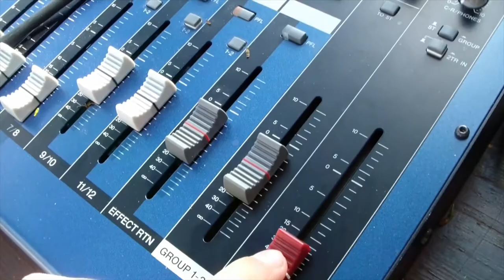Musical Visualization Experiment - 1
Final Cut Pro & Motion